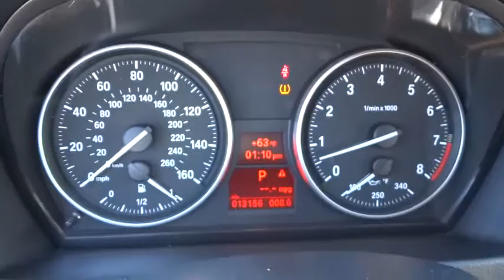2013 BMW 3 Series San Francisco, San Jose, Oakland, Marin, bay area, CA 33291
2013 BMW 3 Series 328i xDrive COLD WEATHER PKG - Stock#: 33291 - VIN#: WBAKF3C57DJ386008